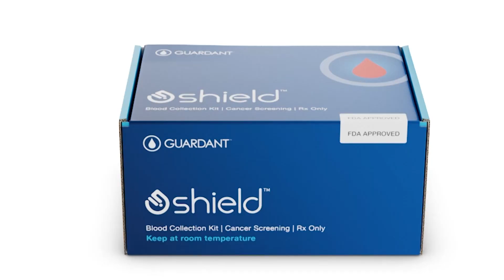Dr. Drew Discusses Shield™ – A Simple Blood Test for Colon Cancer Screening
Colorectal cancer is the second leading cause of cancer-related deaths in the U.S., but early detection can make all the difference. Traditional screening methods can be invasive or unpleasant, leading many to avoid them altogether.

On Health Uncensored with Dr. Drew, Guardant Health's VP of Clinical Development, Sam Asgarian, MD, discusses Shield, our groundbreaking FDA-approved blood test for colon cancer screening. Learn how this more pleasant screening option is facilitating access to screening and early detection. Plus, hear John Gormly's powerful story—how a routine screening with Shield led to an early diagnosis that changed his life.

Important Product Information

The Shield™ test is a qualitative, in vitro diagnostic test intended to detect colorectal cancer derived alterations in cell-free DNA from blood collected in the Guardant Shield Blood Collection Kit.

Shield is indicated for colorectal cancer screening in individuals at average risk for the disease, age 45 years or older. Patients with a positive result should be followed by colonoscopy. Shield is not a replacement for diagnostic colonoscopy or for surveillance colonoscopy in high-risk individuals. This test is performed at Guardant Health, Inc.

Precaution: Based on data from clinical studies, Shield has limited detection (55%-65%) of Stage I colorectal cancer and does not detect 87% of precancerous lesions. One out of 10 patients with a negative Shield result may have a precancer that would have been detected by a screening colonoscopy. Shield demonstrated high detection of Stage II, III, and IV colorectal cancer.

Limitations and Other Important Information: The Shield test is not indicated for patients that have personal history of colorectal cancer, adenomas, or other related cancers; or those who had a positive result on another colorectal cancer screening method within the last six months, have been diagnosed with a condition associated with high risk for colorectal cancer such as Inflammatory Bowel Disease (IBD), chronic ulcerative colitis (CUC), Crohn’s disease; or who have a family history of colorectal cancer, or certain hereditary syndromes. Providers should discuss the most appropriate screening test to use with patients depending on their medical history and individual circumstances. Shield may produce a false negative or false positive result. A false negative result may occur when the Shield test does not detect a colorectal tumor signal while a colonoscopy identifies a colorectal cancer. A negative result does not guarantee the absence of colorectal cancer or advanced adenoma, and patients should continue participating in colorectal cancer screening programs at the appropriate guideline-recommended intervals. A false positive result may occur when the Shield test generates a positive result while a colonoscopy will not find colorectal cancer or advanced adenoma.